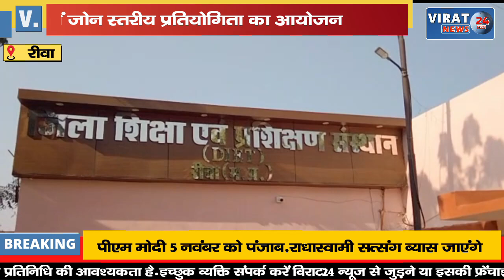🔻रीवा- डाइट में जोन स्तरीय प्रतियोगिता का आयोजन, देखिये कार्यक्रम की झलकियां !